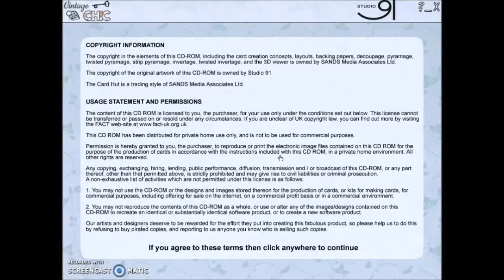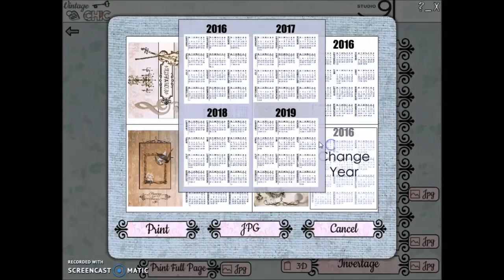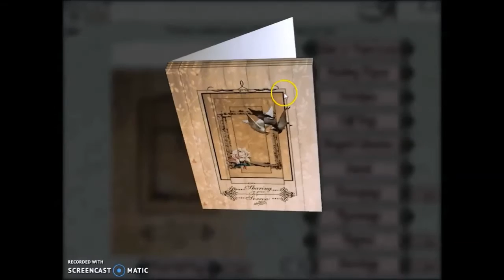The Card Hut By Kathryn - Vintage Chic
Previewing some of the new features in our latest software